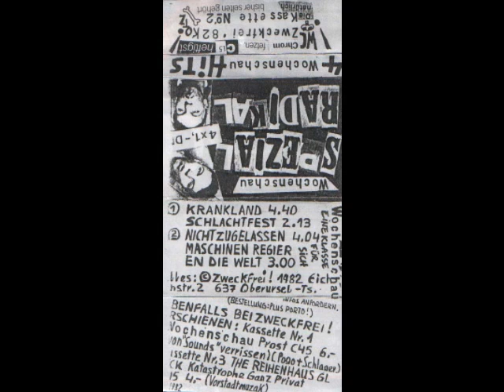Wochenschau - Maschinen regieren die Welt - 1982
Vom "Wochenschau Hits - Spezial Radikal" Tape - Zweckfrei! Tapes - Berlin 1982